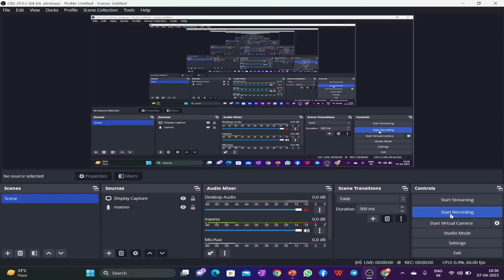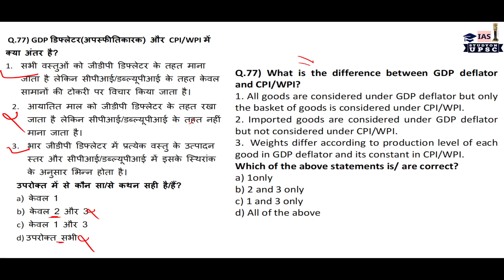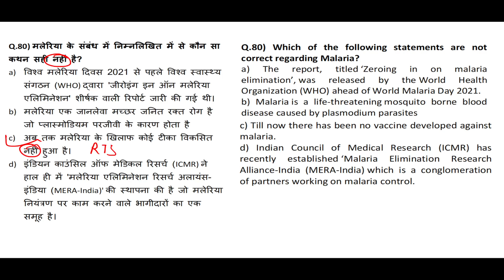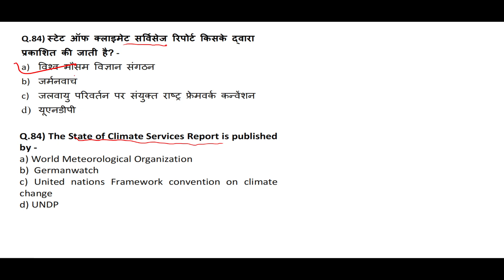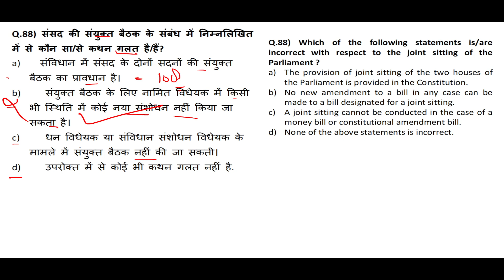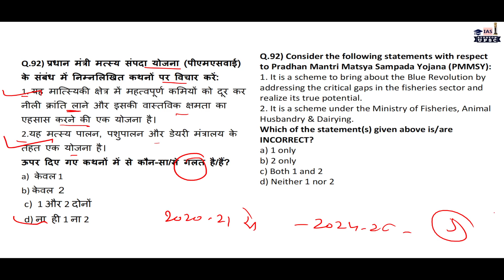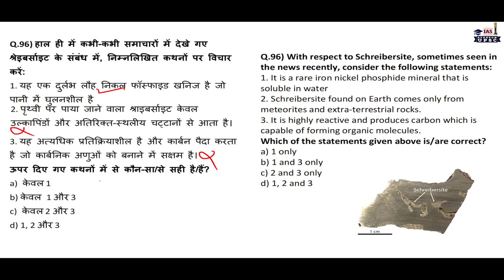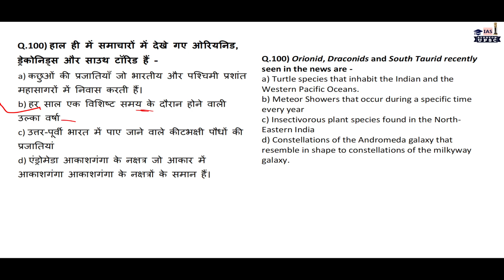UPSC PRE 2023 FULL TEST -3 | WITH Current Updates| By AMIT | Studyon IAS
UPSC PRELIMS FULL  Length TEST -2 | WITH Current Updates| In  Hinglish |  By AMIT | Studyon IAS

PRE ALL SUBJECTS TEST seriese -

ANCIENT HISTORY ---

MODERN HISTORY---

GEOGRAPHY ---

POLITY

NATIONAL ORGNAISATIONS

WORLD ORGNAISATIONS

CURRENT UPDATES

Link